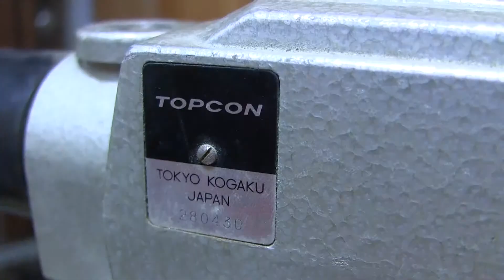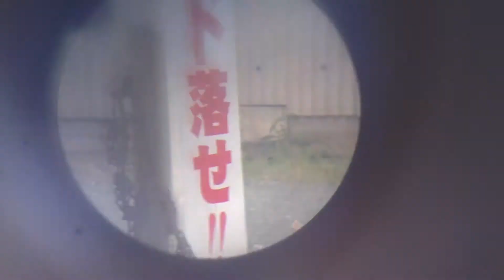TOPCON Leveling instrument トプコン水準儀